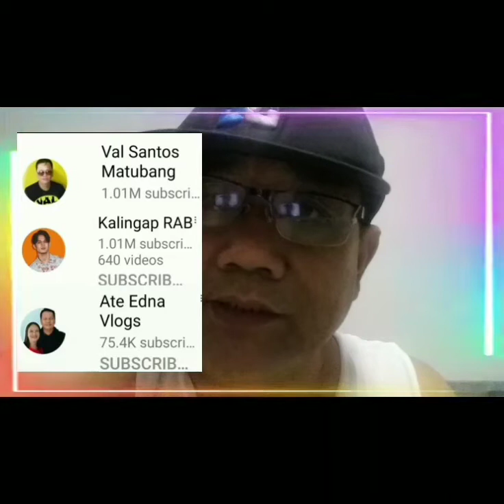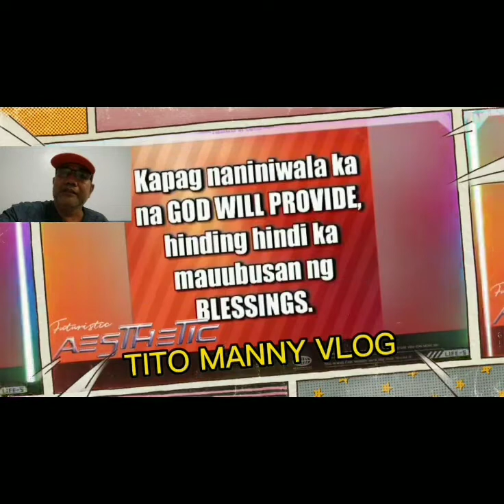ang mahal ng gift ni kalingap rab kay kuya val